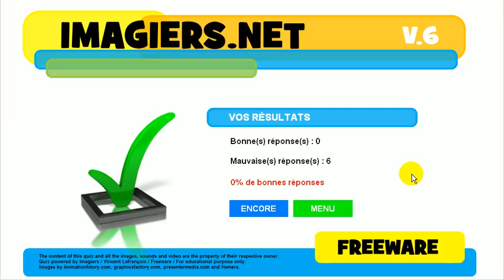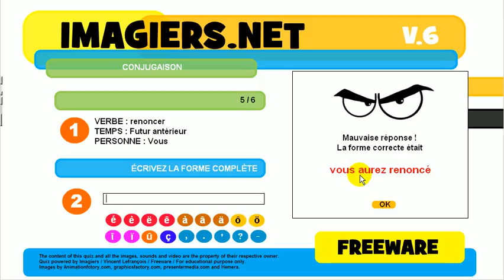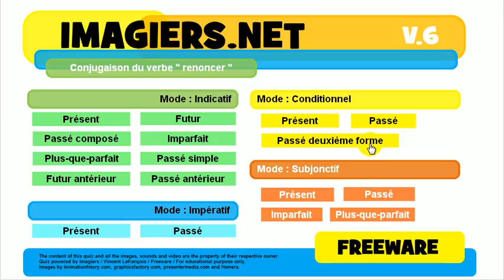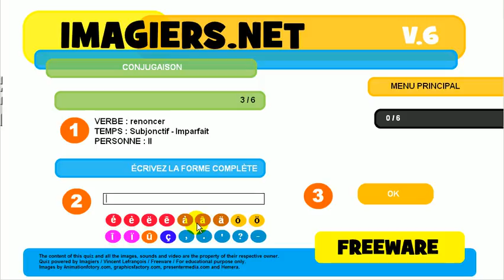Aprenda francês # Conjugação # renoncer